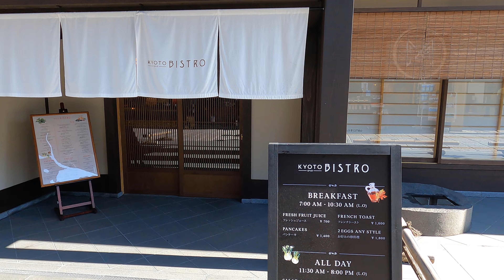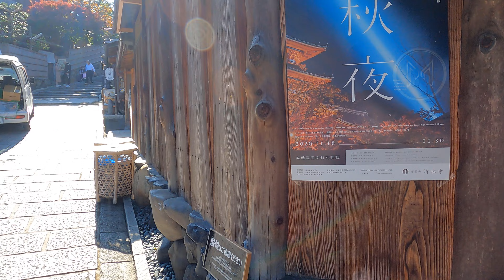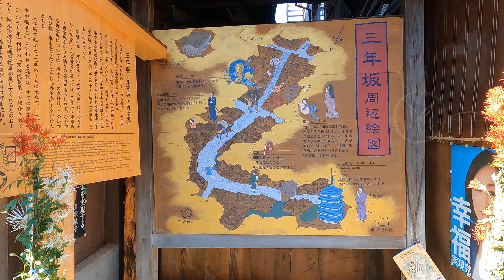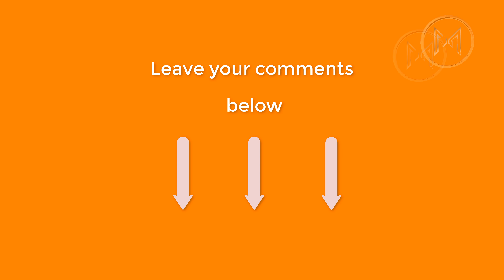【4K】 Around Kiyomizu-dera and Gion in Kyoto JAPAN Autumn Leaves 2nd Par t清水寺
Let's walk together around Kiyomizu-dera and Gion in Kyoto JAPAN in Autumn Leaves.
Enjoy the quiet and beautiful place.

Kiyomizu-dera
清水寺

Gion
祇園
Higashiyama, Kyoto